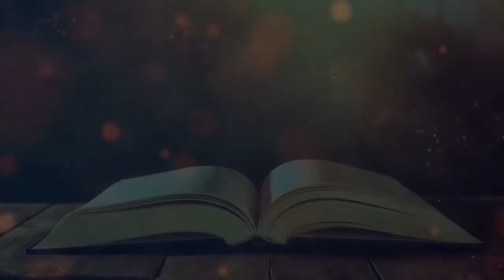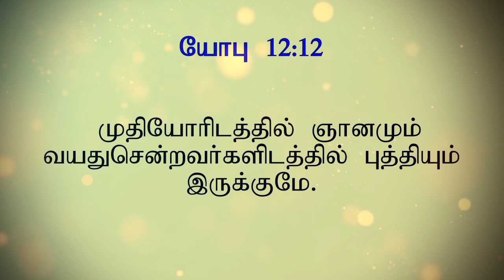Kingdom of Rehoboam & Jeroboam | ரெகொபெயாம் & யெரொபெயாமின் ராஜ்யம் | 1 Kings 12 | Tamil Bible Story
1 Kings 12

When Rehoboam becomes King, ten tribes rebel and choose Jeroboam to rule over them.